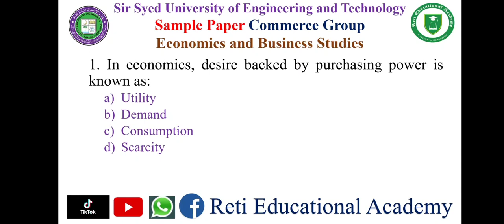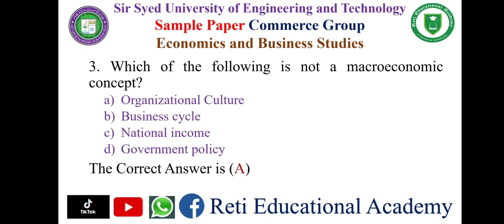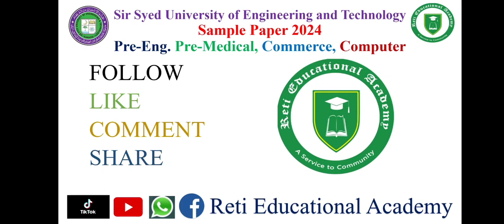Sir Syed University Entry Test Preparation Sample Paper Economics and Business Studies 2024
Entry Test Past Papers | Aptitude Past Papers | University Entry Test Past Papers | All Pakistani Universities Past Papers

General Knowledge Preparation | General Knowledge MCQs Series | General Knowledge MCQs Preparation from Past Papers | GK MCQs Series | Repeated MCQs

Mathematics for All Tests | Mathematics Videos with Explanation | Mathematics MCQs for Preparation | Solved MCQs from Past Papers | MCQs Preparation

Computer Lectures and MCQs | Computer MCQs from the Past Papers | Computer Section Preparation for Different Tests | Most Repeated MCQs of Computer

📌𝑾𝒉𝒂𝒕𝒔𝑨𝒑𝒑_𝑳𝒊𝒏𝒌𝒔:
Reti Educational Academy WhatsApp Channel